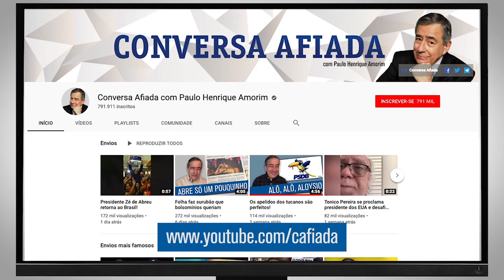Bolsonaro envergonha o Brasil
O vídeo do Presidente da República no Japão ao vender bijuteria de nióbio é uma vergonha!

Nunca dantes na História desse país!

Nem quando o Fernando Henrique vendia o Brasil ao FMI e aos americanos!

O Fernando Henrique pelo menos sabe falar Francês (o Inglês dele é outra vergonha! Pior do que o do Conge).

O Bolsonaro sabe falar Português tão bem quanto o Conge da Câmera dos Deputados, o rugas com o Gilmar...!

Quá, quá, quá!

O Brasil é pior que uma República das Bananas.

É uma República de nióbio!

Vergonha!

A TV Afiada, porém, considera que tem uma vergonha ainda pior que o Bolsonaro!

Qual é?

Assista à trepidante TV Afiada!